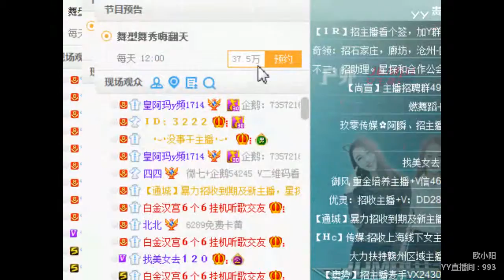YY LIVE 燃舞蹈 欧小阳 - 《燃舞蹈》（Artists・Sing・Music・Dance・Instrument・Talent Shows・DJ・KPOP・Remix・LIVE)